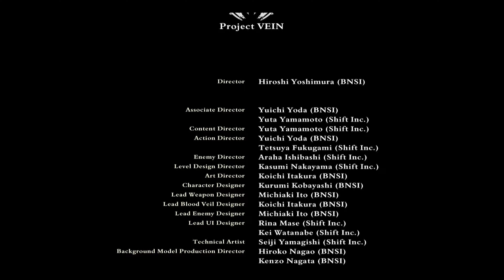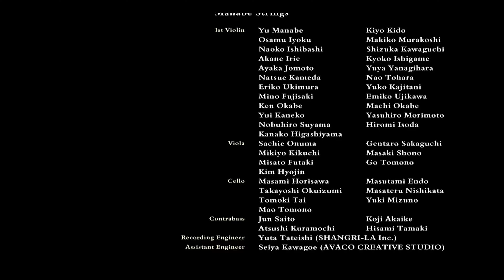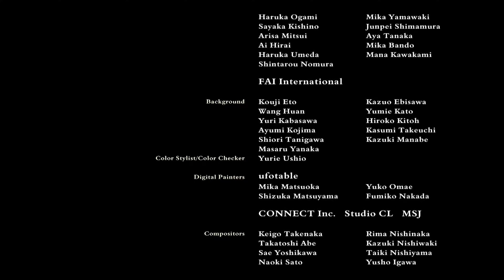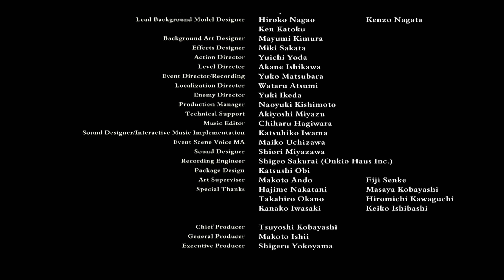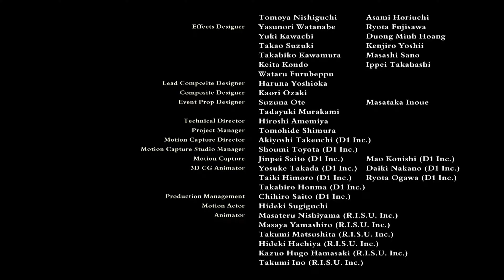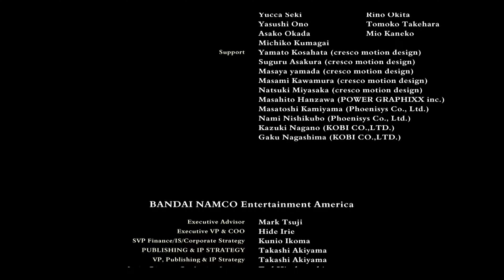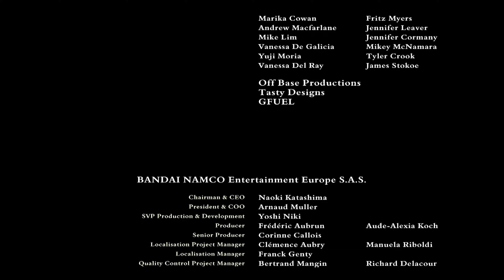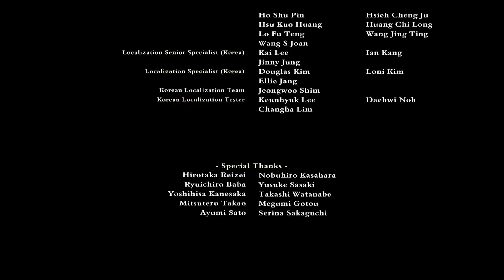Code Vein FINAL EPISODE ASMR Playthrough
Cause sometimes you just wanna chill and play without chatting to someone (also haven't played a NEW game for a while so this will do)